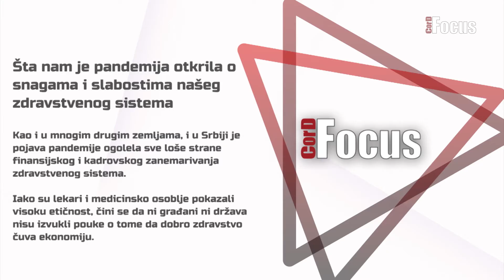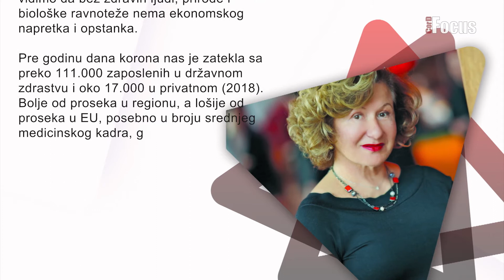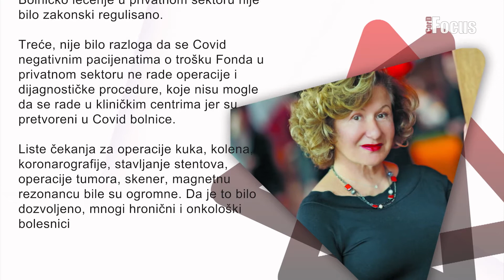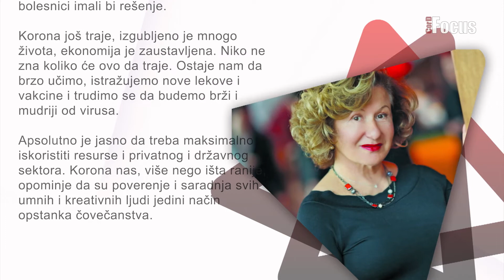Fokus: Šta nam je pandemija otkrila o snagama i slabostima našeg zdravstvenog sistema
⭐ Connect With CorD ⭐